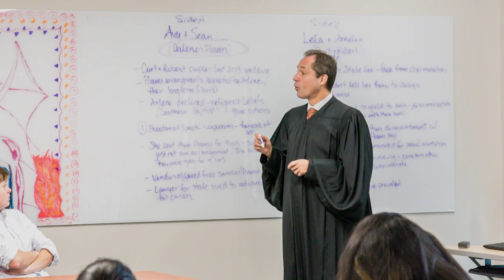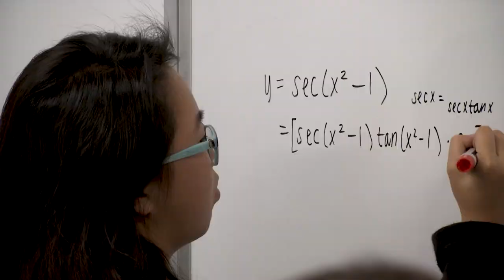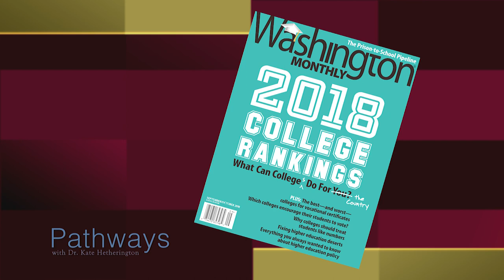Pathways: Honors Programs, Art Exhibits, and a Musical Playground | Howard Community College (HCC)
Honors programs at HCC educate students far beyond the classroom and campus. These supportive programs enhance students' academic experience by developing leadership skills, traveling, engaging in research, and giving back to the community.

Sticking to its mission of providing pathways to success, HCC provides students with new and innovative opportunities to learn. Engineering students designed and built a musical playground for children, and the culinary program added beehives to campus to cultivate fresh honey for classes and the food pantry.

Howard Community College (HCC) is the preferred college choice of students and families in Howard County, Maryland. A public community college, HCC offers associate degree and certificate programs, and workforce development training and continuing education classes, to nearly 30,000 students each year.

Howard Community College (HCC) is the preferred college choice for students and families in Howard County, Maryland. A public community college, HCC offers associate degree and certificate programs, and workforce development training and continuing education classes, to nearly 30,000 students each year.